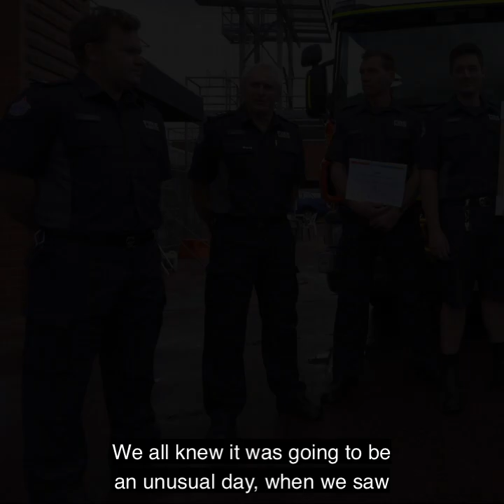FRV Sunshine Fire Station C Platoon receive Scope community award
Fire Rescue Victoria Sunshine Fire Station C Platoon were presented with Scope Australia’s ‘Do It Right’ community award last month, before Victoria’s recent lockdown.

The award recognises the firefighters outstanding commitment to supporting people with disability. The crew responded to a flooding incident at a supported independent living home in St Albans in early 2020.